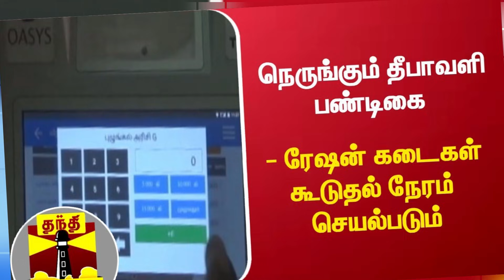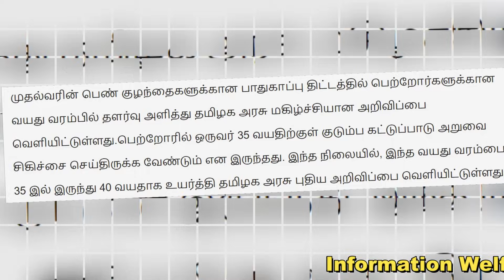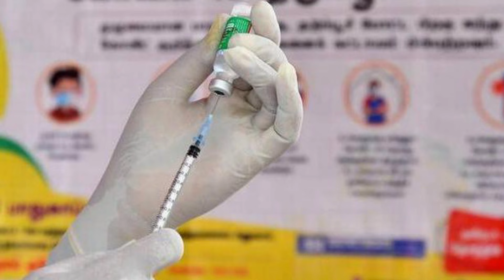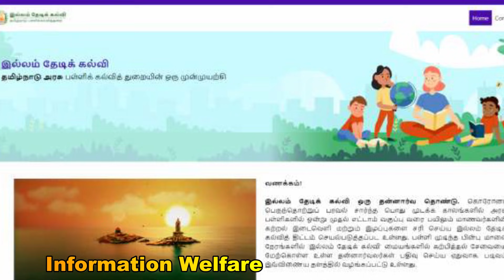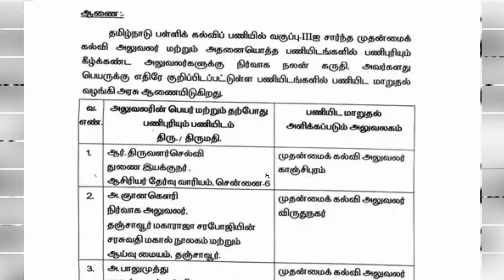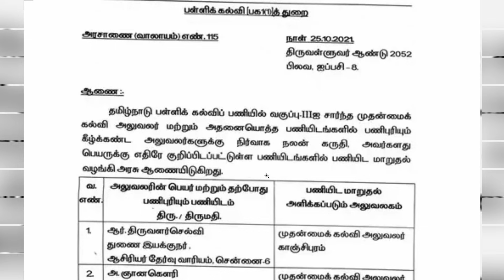தமிழக அரசின் 7 சூப்பர் அறிவிப்பு🔥அனைத்து குடும்ப அட்டைதாரர்களுக்கு இலவசம்🔥3 லிட்டர் சமையல் எண்ணெய்🔥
🔥சற்றுமுன் தமிழக அரசின் 7 சூப்பர் அறிவிப்புகள்🔥தமிழகம் முழுவதும் 3 நாட்கள் அனைத்து குடும்ப அட்டைதாரர்களுக்கு இலவசம்🔥தமிழக கோவிலில் புதிய வசதி அறிமுகம்🙏இனி 40 வயது வரை தமிழக அரசின் புதிய சலுகை🔥 நவம்பர் 1 முதல் ரயில்களில் சூப்பர் அறிவிப்பு🔥 3 லிட்டர் சமையல் எண்ணெய் இலவசம்🔥பள்ளி கல்வித்துறையில் திடீர் மாற்றம் மாணவர்கள் மகிழ்ச்சி ஊழியர்கள் அதிர்ச்சி🔥

🔥 தமிழகம் முழுவதும் 3 நாட்கள். மக்களுக்கு அரசு மகிழ்ச்சி அறிவிப்பு. !

தமிழகத்தில் வருகின்ற நவம்பர் 4ஆம் தேதி தீபாவளி பண்டிகை கொண்டாடப்பட உள்ளது. தீபாவளி பண்டிகையை ஒட்டி ஏழை எளிய மக்களும் ரேஷன் பொருட்களை பெற்று பண்டிகையை சிறப்பாக கொண்டாடும் நோக்கில் முக்கிய அறிவிப்பை தமிழக அரசு வெளியிட்டுள்ளது. அதன்படி நவம்பர் 1-ஆம் தேதி முதல் 3 ஆம் தேதி வரை ரேஷன் கடைகளில் காலை 8 மணி முதல் இரவு 7 மணி வரை பொதுமக்கள் பொருட்களை வாங்கி கொள்ளலாம்.

🔥 தீபாவளி- அனைத்து குடும்ப அட்டைதாரர்களுக்கு இலவசம். அரசு சூப்பர் அறிவிப்பு...!

இந்நிலையில் தீபாவளியை முன்னிட்டு புதுச்சேரியில் அனைத்து குடும்ப அட்டைதாரர்களுக்கும் 10 கிலோ அரிசி, 2 கிலோ சர்க்கரை இலவசமாக வழங்கப்படும் என்று அம்மாநில அரசு அறிவித்துள்ளது. இலவச அரிசி மற்றும் சர்க்கரை வழங்கப்படவுள்ள நிலையில் திறக்கப்படாமல் உள்ள ரேஷன் கடைகளில் விவரங்களை இரண்டு நாட்களுக்குள் தெரிவிக்க வேண்டும் என்று புதுச்சேரி அரசு உத்தரவு பிறப்பித்துள்ளது.

🔥 தமிழகத்தில் கொரோனா பரவல் காரணமாக பள்ளிகள் திறக்கப்படாமல் இருந்த நிலையில் 9 முதல் 12 வகுப்பு மாணவர்களுக்கு பள்ளிகள் திறக்கப்பட்டு வகுப்புகள் நடந்து வருகிறது. இதனையடுத்து ஒன்று முதல் எட்டாம் வகுப்பு மாணவர்களுக்கு நம்பர் 1 ஆம் தேதி முதல் பள்ளிகள் திறக்கப்பட உள்ள நிலையில், மாவட்ட முதன்மை கல்வி அலுவலர்கள் பணியிட மாற்றம் செய்து பள்ளிக்கல்வித்துறை அதிரடியாக உத்தரவு பிறப்பித்துள்ளது.

அதன்படி காஞ்சிபுரம்-திருவளர்செல்வி, விருதுநகர்-ஞான கௌரி, ராமநாதபுரம்-பாலமுத்து, தி.மலை- அருள்செல்வம், நாமக்கல்- மகேஸ்வரி, நெல்லை-சுபாஷினி, கடலூர்-பூபதி ராணிப்பேட்டை- உஷா நியமனம் செய்யப்பட்டுள்ளனர்.

🔥 திருச்செந்தூர் சுப்பிரமணிய சுவாமி கோவிலில் பக்தர்கள் காத்திருப்பு கூடம் திறக்கப்பட்டுள்ளது.

உலகிலுள்ள பணக்கார கோவில்களில் ஒன்று திருப்பதி வெங்கடாஜலபதி கோவில். திருப்பதியில் இருப்பதை போன்று திருச்செந்தூரில் உள்ள சுப்பிரமணியசாமி கோவிலில் தரிசனம் செய்யும் பக்தர்களின் வசதிக்காக காத்திருப்பு கூடம் அமைக்க முடிவு செய்யப்பட்டது. அதன் முதல் கட்டமாக பொது தரிசனத்தில் செல்லும் பக்தர்கள் அமர்ந்து செல்வதற்கு வசதியாக ராஜகோபுரம் அருகில் இருந்த காவடி மண்டபம் பக்தர்கள் காத்திருக்கும் கூடம் என்று பெயர் மாற்றம் செய்யப்பட்டுள்ளது. இந்த மண்டபத்தில் 408 பேர் அமரும் வகையில் இருக்கைகள், மற்றும் சுத்திகரிக்கப்பட்ட குடிநீர், மின்விசிறிகள், போன்ற வசதிகள் அமைக்கப்பட்டுள்ளது.

🔥அடடே..! இனி 40 வயது வரை…. தமிழக அரசு சரவெடி அறிவிப்பு…!!!

முதல்வரின் பெண் குழந்தைகளுக்கான பாதுகாப்பு திட்டத்தில் பெற்றோர்களுக்கான வயது வரம்பில் தளர்வு அளித்து தமிழக அரசு மகிழ்ச்சியான அறிவிப்பை வெளியிட்டுள்ளது.பெற்றோரில் ஒருவர் 35 வயதிற்குள் குடும்ப கட்டுப்பாடு அறுவை சிகிச்சை செய்திருக்க வேண்டும் என இருந்தது. இந்த நிலையில், இந்த வயது வரம்பை 35 இல் இருந்து 40 வயதாக உயர்த்தி தமிழக அரசு புதிய அறிவிப்பை வெளியிட்டுள்ளது.

🔥 நவம்பர் 1 முதல் ரயில்களில் முன்பதிவில்லா பயணம். தெற்கு ரயில்வே சூப்பர் அறிவிப்பு. !

தற்போது கொரோனா பாதிப்பு படிப்படியாகக் குறைந்து வருவதால் பல்வேறு தளர்வுகளை அரசு அறிவித்து வருகிறது. அதன்படி நவம்பர் 1ம் தேதி முதல் ரயில்களில் மீண்டும் முன்பதிவு இன்றி பயணிக்கலாம் என்று தெற்கு ரயில்வே அறிவித்துள்ளது. நவம்பர் 1 முதல் இருபத்தி மூன்று ரயில்களில் முன்பதிவு இல்லாத இரண்டாம் வகுப்பு ரயில் பெட்டிகள் சேர்க்கப்படும் என்றும் அறிவிப்பு வெளியாகியுள்ளது. இது ரயில் பயணிகள் மத்தியில் மகிழ்ச்சி தரும் செய்தியாக அமைந்துள்ளது.

🔥 உடனே போங்க... 3 லிட்டர் சமையல் எண்ணெய் இலவசம். சூப்பர் அறிவிப்பு. !!!

இந்நிலையில் கொரோனா தடுப்பூசி போடும் ஆர்வத்தை மக்களிடையே அதிகரித்து விதமாக தனியார் பங்களிப்புடன் சென்னை மாநகராட்சி பல்வேறு பரிசு பொருட்களை அறிவித்துள்ளது. இதன்படி முதல் தவணை தடுப்பூசி போடுவதற்கு குலுக்கல் முறையில் வெள்ளிக்காசு, குக்கர், நான்ஸ்டிக் தவா, ஹாட் பாக்ஸ் மற்றும் 3 லிட்டர் சமையல் எண்ணெய் உள்ளிட்ட பல பரிசுகள் வழங்கப்படும் என்று அறிவிக்கப்பட்டுள்ளது.

🔥 பெற்றோர் விரும்பினால் அனுப்பலாம்: நவ.1 முதல் பள்ளிகள் திறப்பதில் எந்த மாற்றமும் இல்லை: அமைச்சர் மகேஷ் பொய்யாமொழி உறுதி

வருகின்ற 1ம் தேதி 1 முதல் 8ம் வகுப்பு வரை பள்ளிகள் திறக்கப்படுகிறது. அதில் எந்த மாற்றமும் கிடையாது. தீபாவளி விடுமுறை முடிந்த பிறகு குழந்தைகளை பள்ளிக்கு அனுப்ப பெற்றோர் முடிவு செய்தால், அதன்படியே அனுப்பலாம். தமிழகத்தில் உள்ள 31,000 பள்ளிகளில் 34 லட்சம் மாணவர்கள் பயின்று வருகின்றனர். இவர்களுக்கு கற்றல் இடைவெளியை குறைக்கும் நோக்குடன் இல்லம் தேடி கல்வி திட்டம் செயல்படுத்தப்பட உள்ளது.